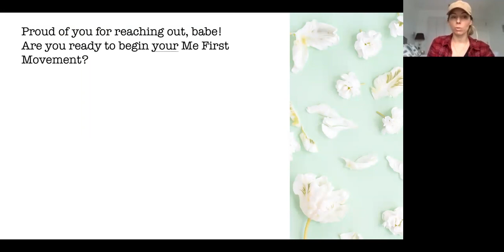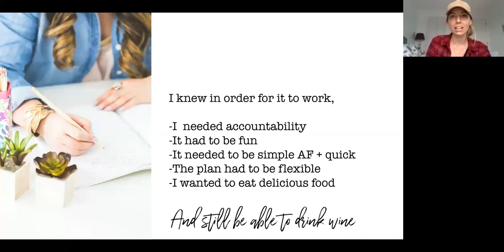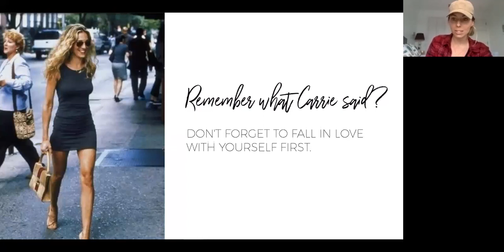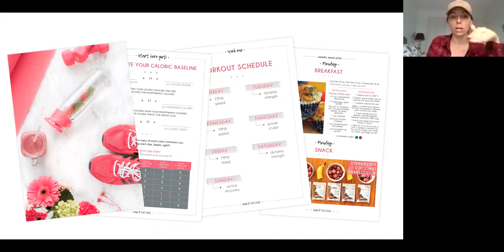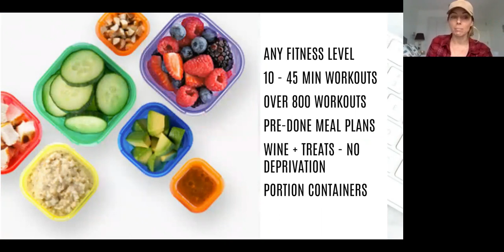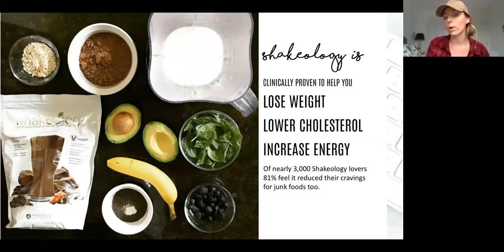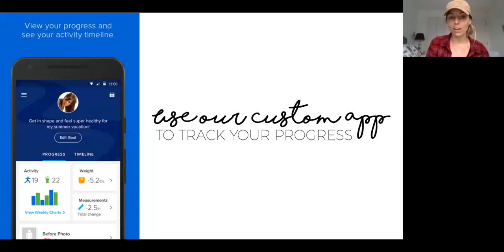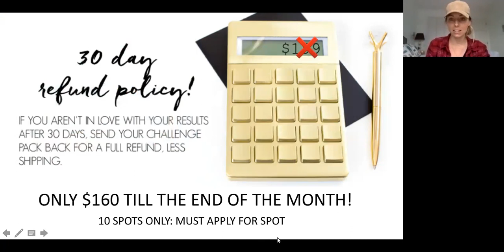What's a challenge + cost + 30 day trial